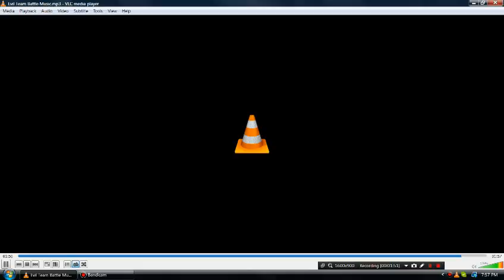Team Nova/Team Nova Leader Battle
It'll be used for one of the two, not both.